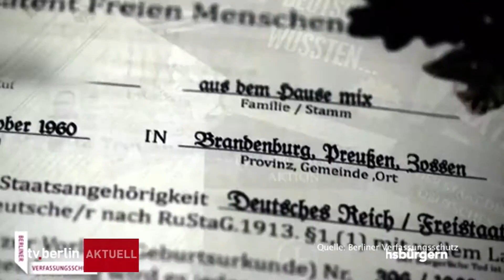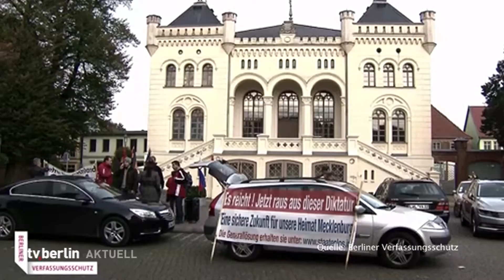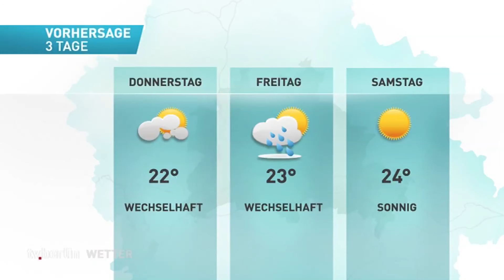vom 4. Juli 2017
Themen der Sendung:

- Berliner Polizei veröffentlicht Täter-Video nach dem Raub der 100-
  Kilo-Goldmünze aus dem Bode-Museum
- Berliner Verfassungsschutz warnt mit Video und Flyer vor
  Reichsbürgern
- Staatsanwaltschaft ermittelt gegen ehemaligen BER-Technikchef
- Senat zieht mögliche Verlängerung der U7 in Betracht
- Berlin will Altkanzler Helmut Kohl mit Gedenkmünze würdigen
- Start der Fashion Week 2017
- Jonathan Klinsmann glänzt als Torschütze
- Eisbären starten gegen Ice Tigers in die neue DEL-Saison
- Das Wetter